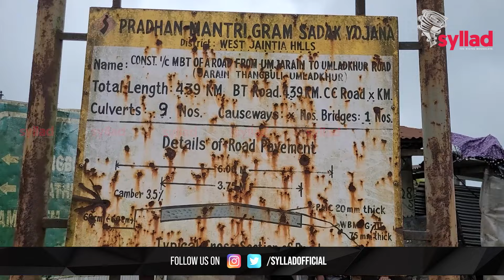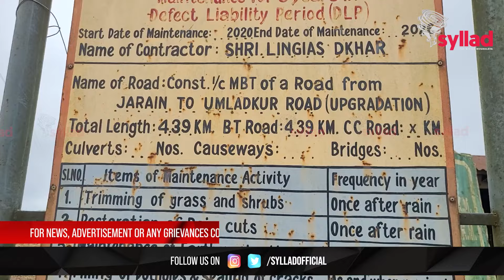Iehnoh u kontrak iaka surok PMGSY khlem maramot wat la por kam pat kut ha Amlarem Sub Division